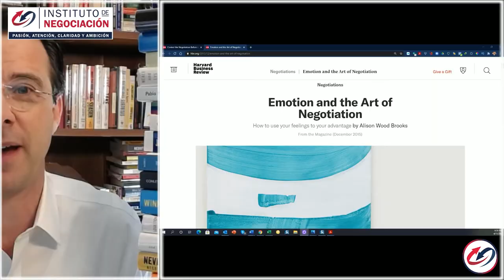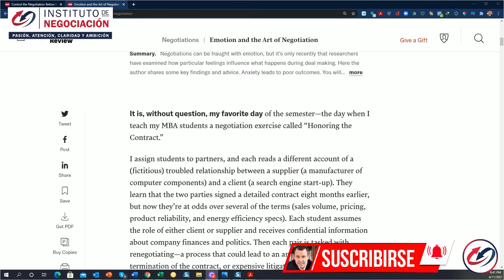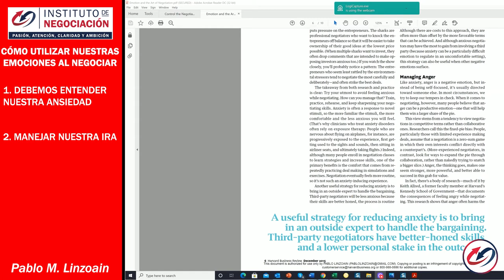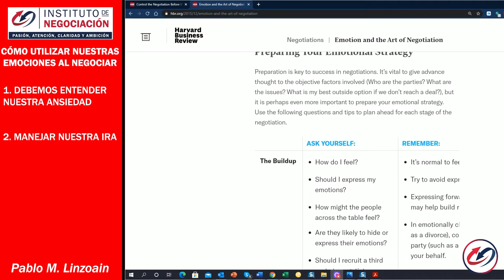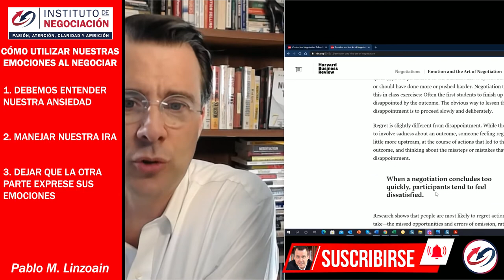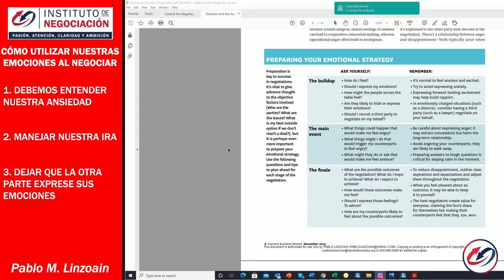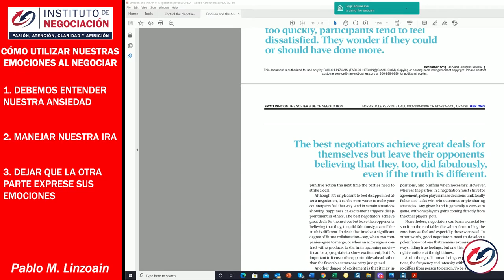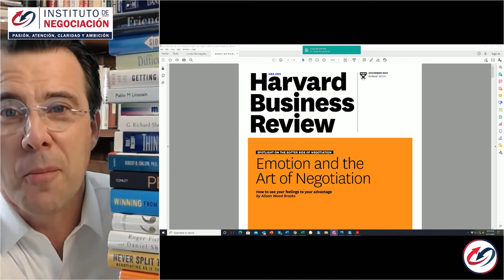Modelo Harvard Negociación: Manejá las Emociones a tu Favor - Harvard Business Review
👉🏻 El destacado experto internacional en negociación, Pablo M. Linzoain, muestra Modelo Harvard Negociación: Manejá las Emociones a tu Favor - Harvard Business Review

Obtene tu copia de mi libro